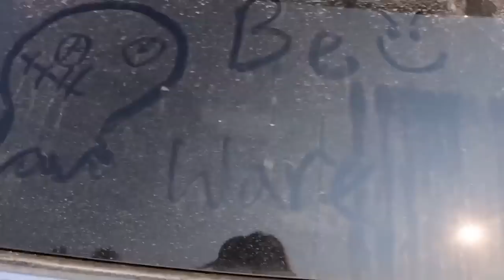The Best Of Button Face! 24 Hours In The Car, She’s Missing!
carlayleehd.shop